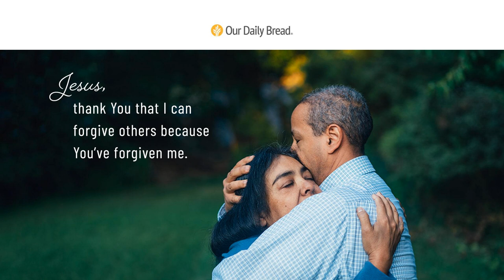Not Holding Grudges | Audio Reading | Our Daily Bread Devotional | January 27, 2022